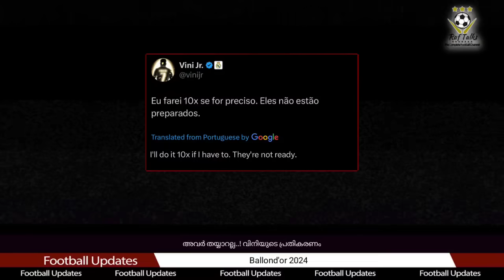അവർ തയ്യാറല്ല...! വിനിയുടെ പ്രതികരണം | Ballond'Or 2024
Rodri
Vinicius
Ballond'Or 2024
Ceremony